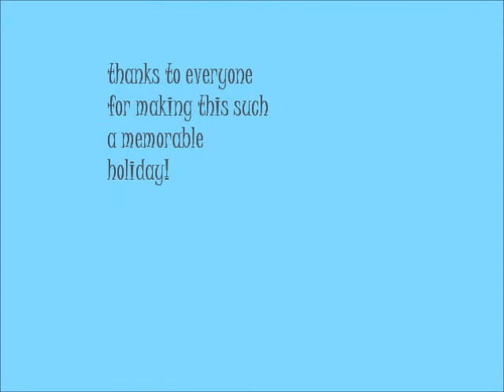HOT SUMMER HOLIDAY!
just a little clip from the amazing holiday that has just been. spent with some great people at one the most beautiful places! :)